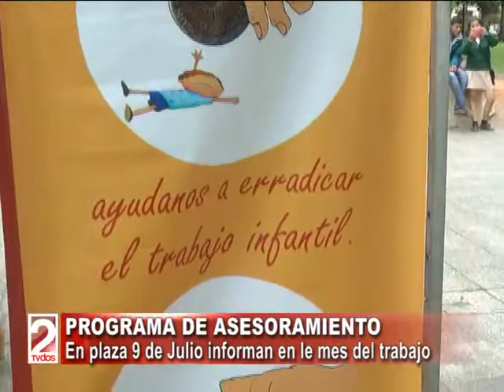PROGRAMA DE ASESORAMIENTO DEL MINISTERIO DE TRABAJO-TV DOS SALTA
Celeste Corimayo, Programa de erradicación del trabajo infantil. (DOS EN LA NOTICIA)